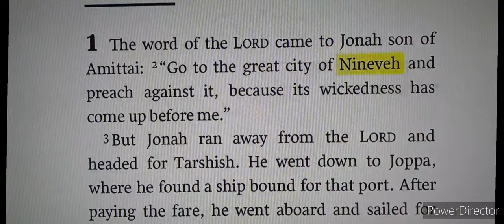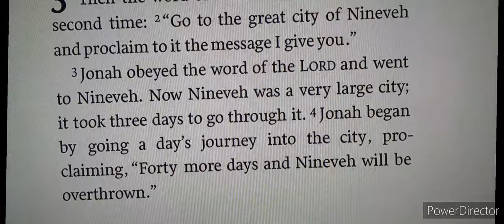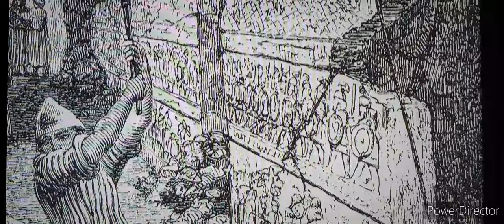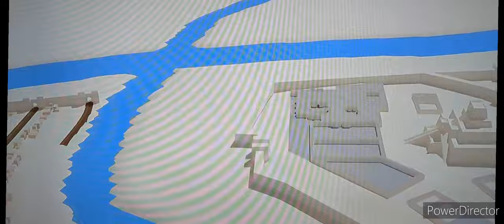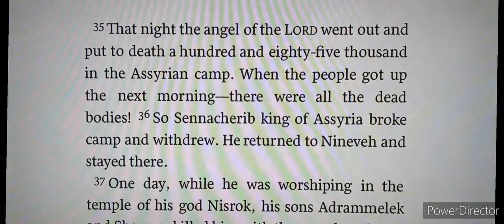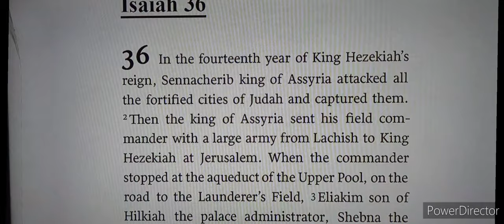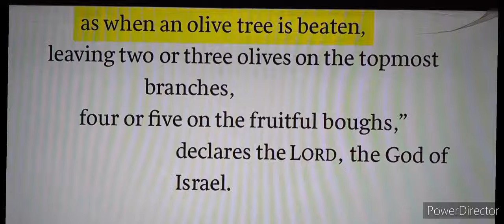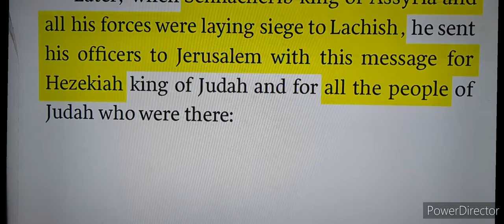THE CITY OF NINEVEH: HAS BEEN FOUND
FULL VIDEO